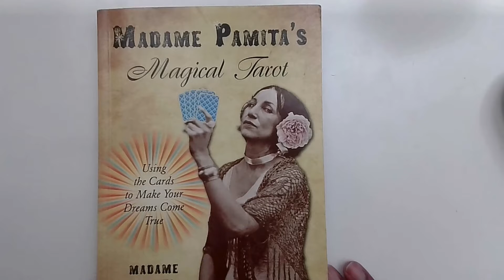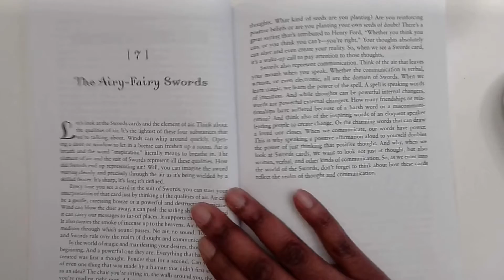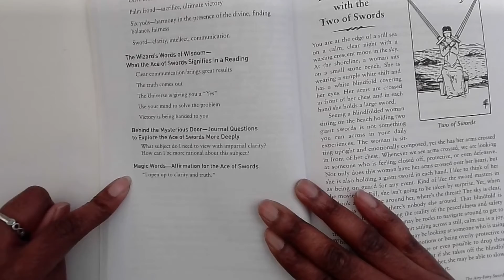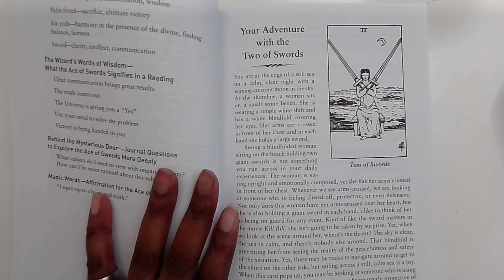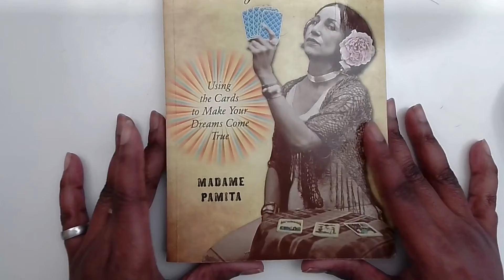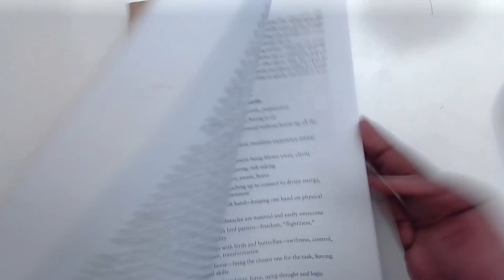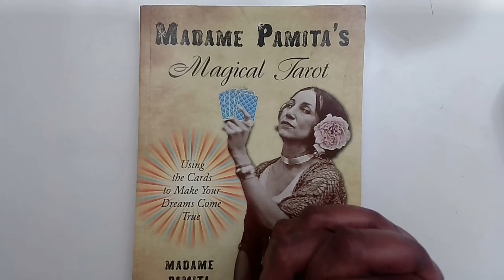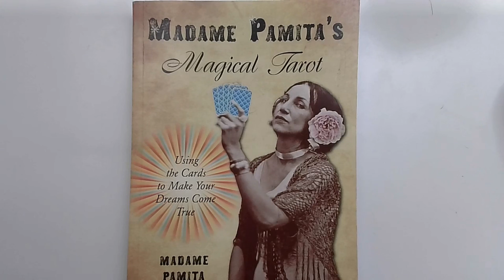My Go-To Tarot Book | 31daysoftarot | Day 17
My go-to, ride-or-die tarot book is. drumroll please.

If you are interested in joining her free weekly zoom call, affectionally named The Spell Squad:

Purchase Madame Palmita's Magical Tarot